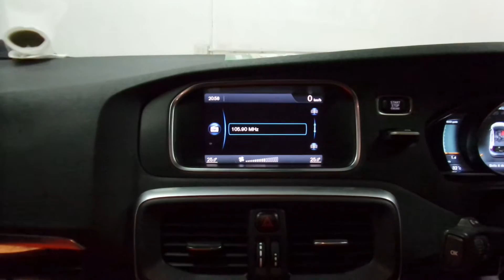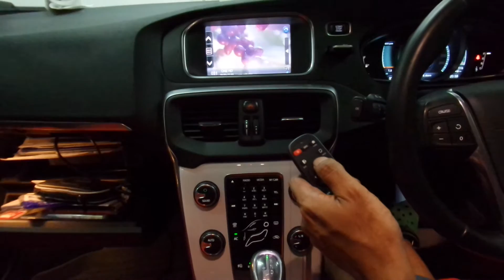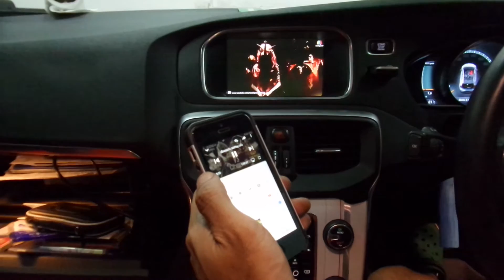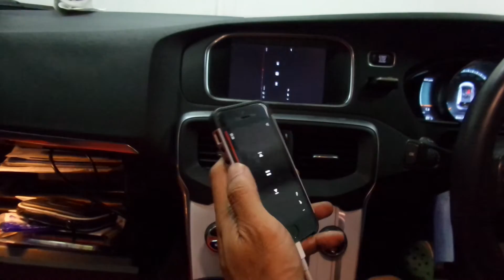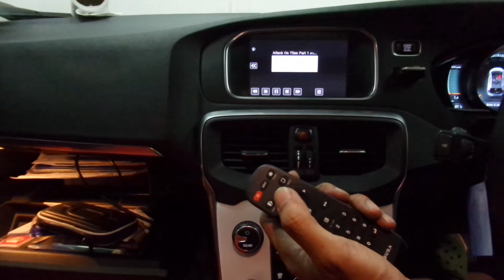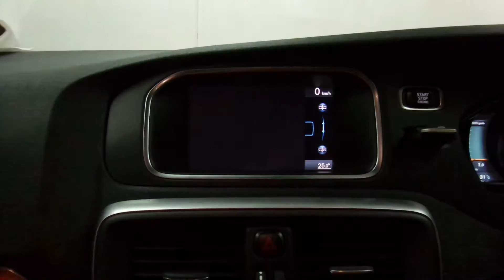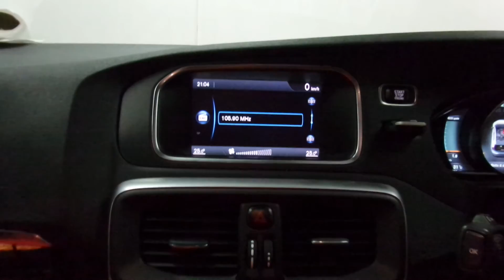Volvo V40 2014 Interface system+Digital TV Miror link IOS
Volvo V40 2014 Interface system/Digital TV/+Mirror link Digital TV รองรับ External HardDisk - Digital TV สามารถรับชม TV ได้ 38 ช่อง - External HardDisk ดุ file หนัง เพลง ผ่าน External harddisk / Mirror I-Phoneผ่านสายHDMI/ กล้องมองหลังหมุนตามพวงมาลัยพร้อมPDC